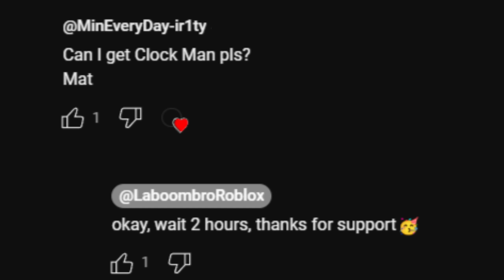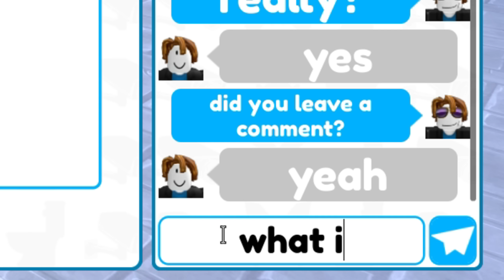🌈I GOT TITAN DRILL MAN FOR FREE!😍I NEW UPDATE | Roblox Toilet Tower Defense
🤠my nickname for present or trade: @Lab00MBro

Write your nickname in the comments and maybe you will get a unit or gems in the next video 💙